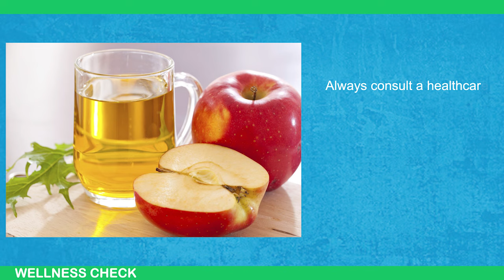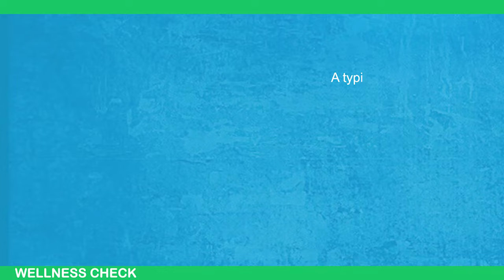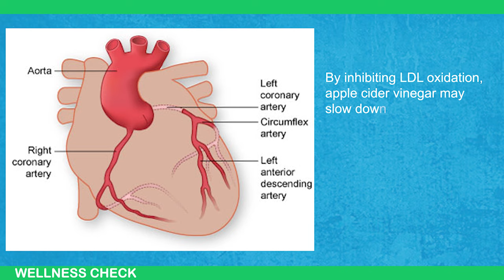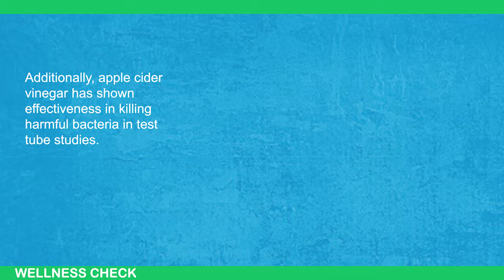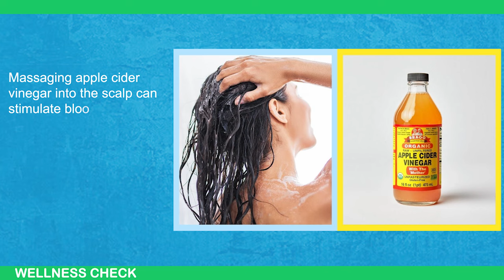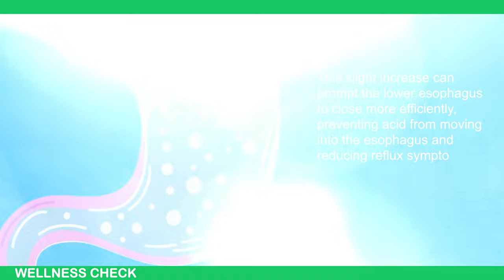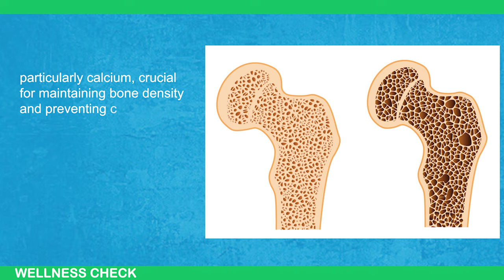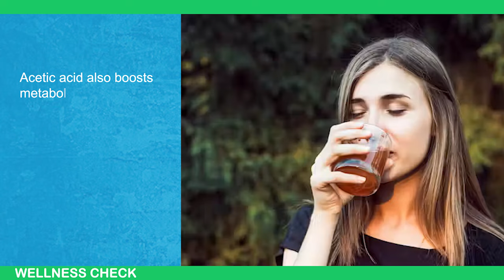Heavily Guarded Secret Benefits of Apple Cider Vinegar!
Unlock the hidden powers of apple cider vinegar! 🍎✨ Discover the surprising health benefits that can improve your life. From aiding digestion to boosting skin health, apple cider vinegar is a versatile natural remedy with a wide range of uses. Watch this video to learn how to incorporate apple cider vinegar into your daily routine and harness its incredible health benefits!

🔍 In this video, you'll learn:

How apple cider vinegar can aid digestion and weight loss.
The role of apple cider vinegar in maintaining healthy blood sugar levels.
How it can enhance skin health and combat acne.
The benefits for heart health and cholesterol management.
Tips for safely incorporating apple cider vinegar into your diet.